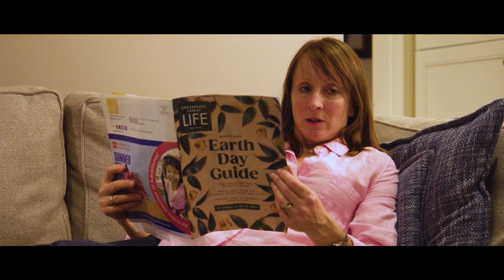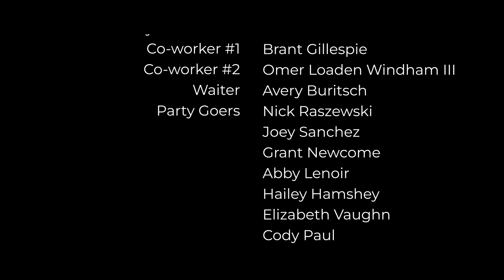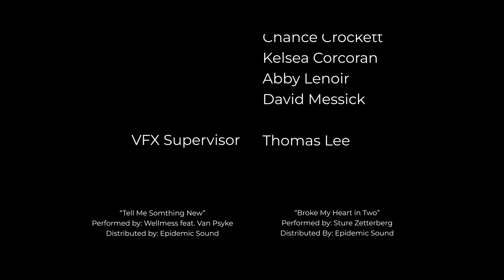Hourglass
After the girl of his dreams returns home, a desperate guy must decide if he will risk breaking his heart again or pursue the career of his dreams.

Winner of the "Best Standard" award at the Gulf Coast Film Festival! Hourglass is a senior thesis production for an undergraduate program.